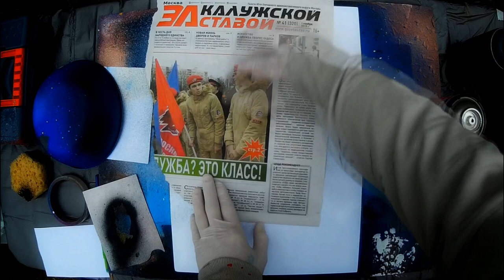Night Owl - Spray Paint Art / КАРТИНА БАЛЛОНЧИКАМИ